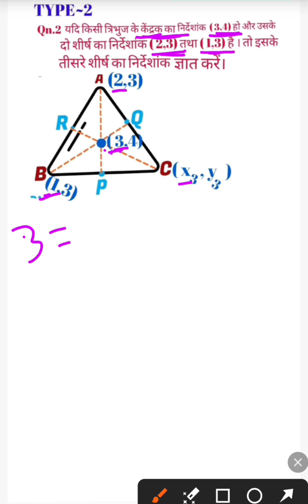Ex :- 7.1 निर्देशांक ज्यामिति CLASS 10th केंद्रक का aनिर्देशक